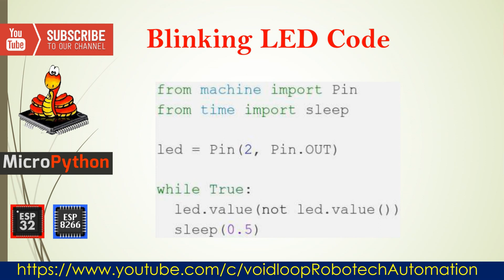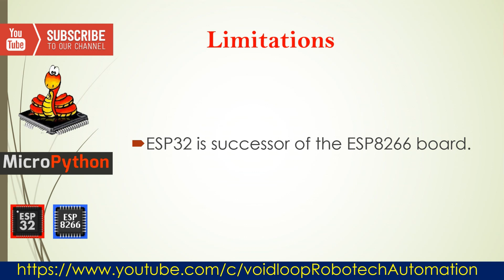01 Introduction MicroPython with ESP32 & ESP8266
Getting Introduction of MicroPython with ESP32 & ESP8266 board Step by step Programing.